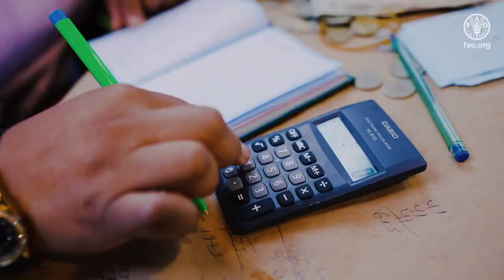Mujeres pescadoras. Año Internacional de la Pesca y la Acuicultura Artesanales 2022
En América Latina y el Caribe existe un alto porcentaje de mujeres que están relacionadas con la actividad pesquera.

Se estima que al menos 16% de los empleos asociados a la pesca de extracción son ocupados por mujeres.

Con su trabajo diario, estas mujeres están presentes a lo largo de toda la cadena de valor de la pesca artesanal de dos recursos pesqueros en Perú, la pota y el bonito. Se puede observar el trabajo de las mujeres en el desembarque, fileteo, carga, manejo del hielo y procesamiento y en la venta mayorista en un mercado.

Registro realizado en Perú por el equipo del Comité de América del Sur, en el Año Internacional de la Pesca y la Acuicultura Artesanales 2022.

Organización de las Naciones Unidas para la Alimentación y la Agricultura.